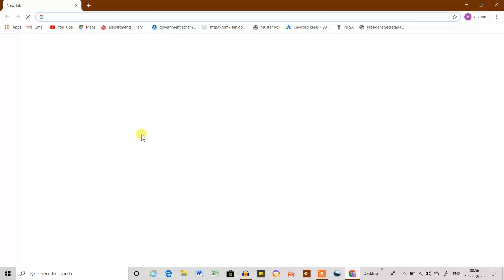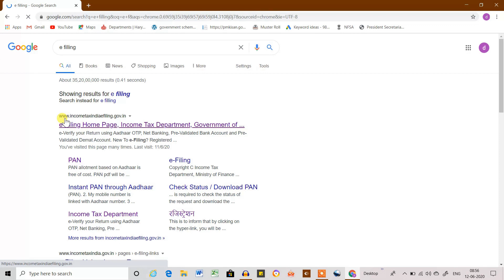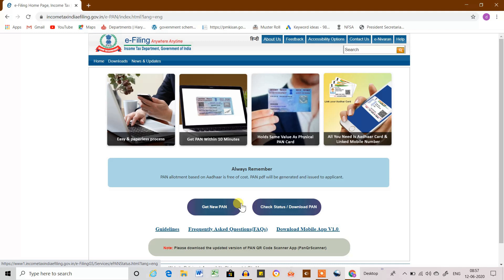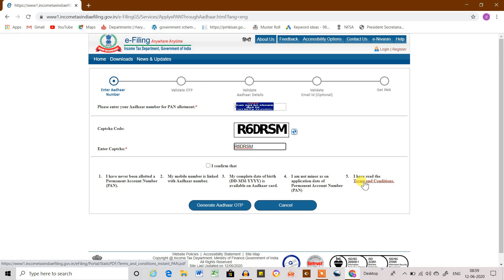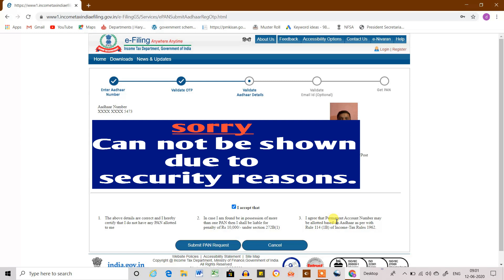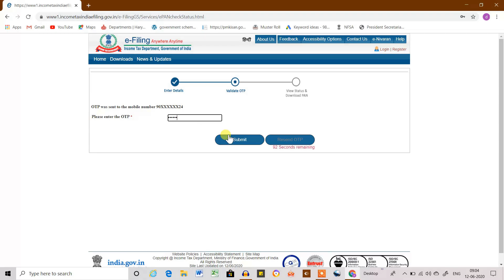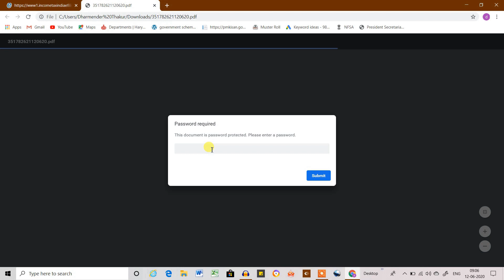Pan card apply online | सिर्फ 20 सेकंड PAN CARD में बनाये New pan card apply online | 7 days guide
how to get pan card in just 2 minutes | pan card kaise banaye | 7 daysguide | 2020
Hello Doston,
Mai Dharmendra ,swagat hai apka hamare channel "7daysguide" me.

About this video-pehle jaha pan card banne me kafi samay lag jata tha lelin ab hum secondon me bana sakte hai wo bhi bilkul free me,aaj ke is video me hum janenge ki kaise hum kuchh hi second me apna pan card banaye,achhi bat ye hai ki apko koi documents bhi upload karne ki jarurat nahi hai.

friends is channel pe apko tech se realated videos ,tips and tricks,mobile ,computer,apps,internet ke bare videos milenge, hamare videos 100% fakeproof hote hai 100% Genuine hote hai.

7days guide , 7 days guide , 7 daysguide